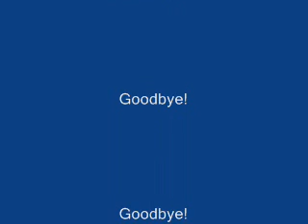GOODBYE! Austin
Austin having fun with the computer